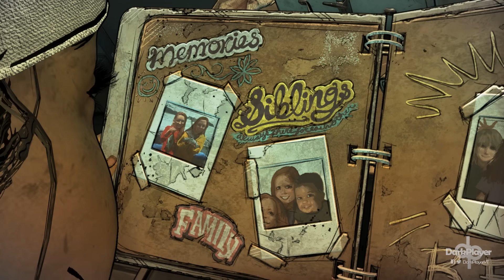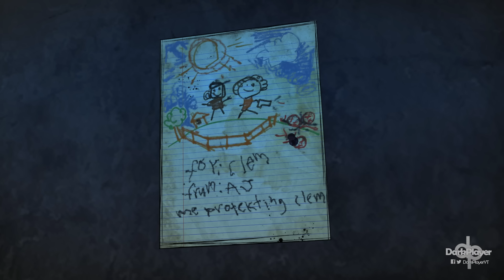The Walking Dead: The Final Season - Temporada 4 Episodio 1 Basta de escapar | Gameplay Español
The Walking Dead: The Final Season  - Temporada 4 Episodio 1 Basta de escapar | Gameplay Español - Episodio Completo en Español

The Walking Dead: The Final Season, una nueva temporada de las aventuras de zombies que llevan ya mucho tiempo encogiéndonos el corazón. Con Clementine haciéndonoslas pasar canutas desde el año 2012, y con un rol cada vez más importante en la narrativa, la nueva aventura gráfica The Walking Dead: The Final Season nos lleva de nuevo a un apocalipsis donde los no muertos reinan y en el que nuestras decisiones tienen una importancia capital para el devenir de los acontecimientos.

El final de las distintas historias es esperado por los aficionados como agua de mayo, todo para un videojuego que sabe mezclar perfectamente escenas de acción, decisiones al límite y momentos muy emotivos; todo ello en el marco del mundo ideado por Robert Kirkman para sus cómics y, posteriormente, para la afamada serie de televisión.

Juego:
The Walking Dead: The Final Season
Plataforma:
PC PS4  Xbox One  Android  iOS
Desarrollador:
Telltale Games
Distribuidor:
Warner Bros.
Género:
Aventura, Terror, Misterio
Lanzamiento:14 de agosto de 2018 (Pegi: +18)

The Walking Dead El Juego Temporada 4 Episodio 1 parte 1
The Walking Dead El Juego Temporada 4 Episodio 1 final